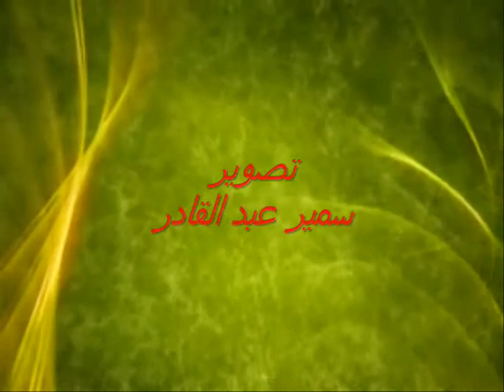002 الدرس الثانى من باب فقه الطهارة للشيخ منعم.flv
الصفحة الرسمية لفضيلة الشيخ عبد المنعم عبد المبدئ
على الــ FACEBOOK يسعدها ان تقدم لكم
من سلاسل الدروس العلمية *  سلاسل دروس الفقه  *
شرح كتاب روضة المتنزة شرح بداية المتفقه
** فقه الطهارة ** مع (( 002 الدرس الثانى من فقه الطهارة ))